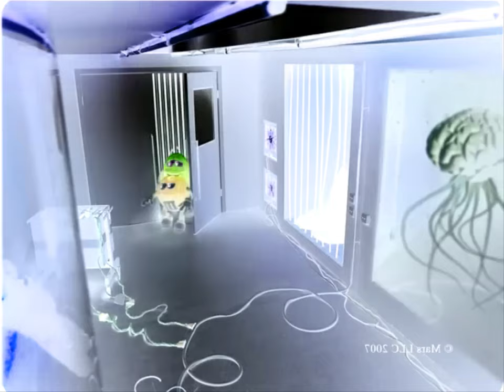M&M's - Orange (2007, Russia) Effects | DWTF Csupo Effects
DWTF - Derp What The Flip